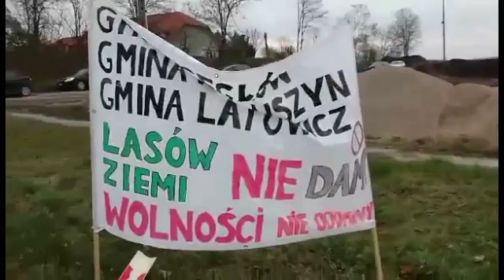Blokada w Kałuszynie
Aga